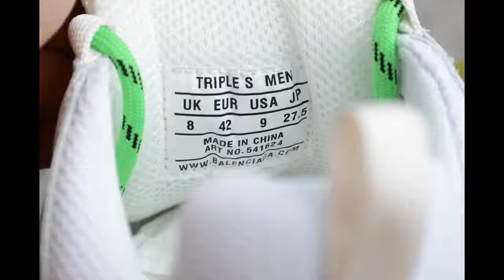Balenciaga Triple S 3 0 Vintage Fashion Casual Shoes